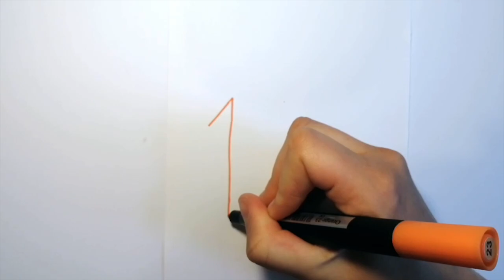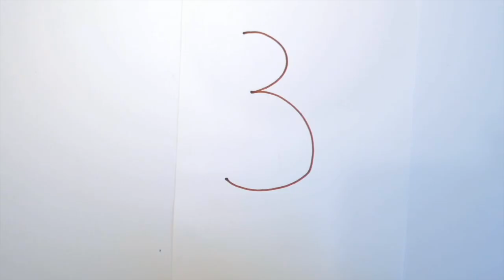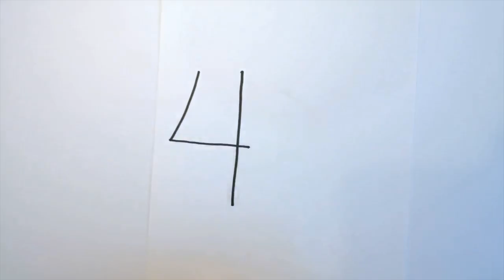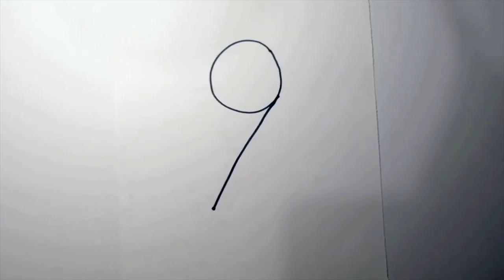NHMWienFromHome - 1, 2, 3, Tier!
Malen nach Zahlen in neuer Form: aus 1 bis 9 könnt ihr viele verschiedene Tiergestalten formen und zeichnen! Woraus kann eine Giraffe entstehen und woraus eine Maus? Irene Gianordoli zeigt auch die Anleitungen!